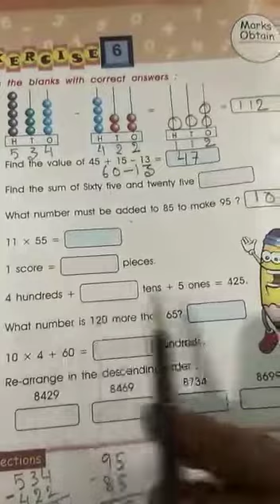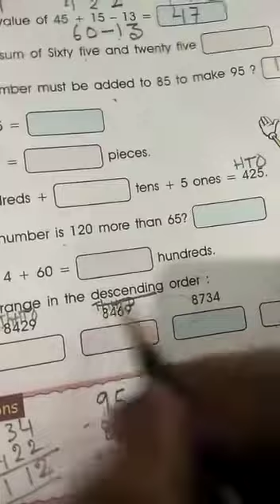Class II M Math class 2022( p-10) part 3